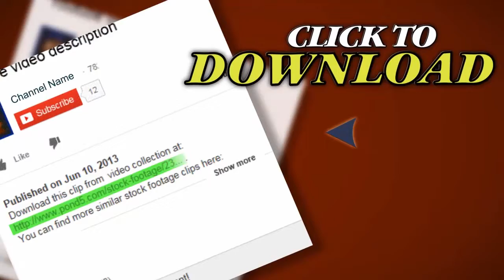Heavy Rain Loop With Sound. Stock Footage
Thank you for visiting our page Heavy Rain Loop With Sound. Stock Footage